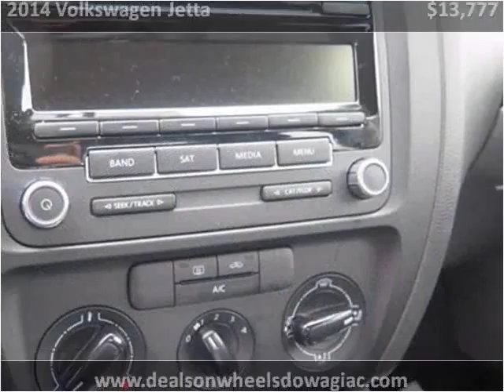2014 Volkswagen Jetta Used Cars Dowagiac MI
This 2014 Volkswagen Jetta is available from Louie Dominion's Deals on Wheels Dowagiac.